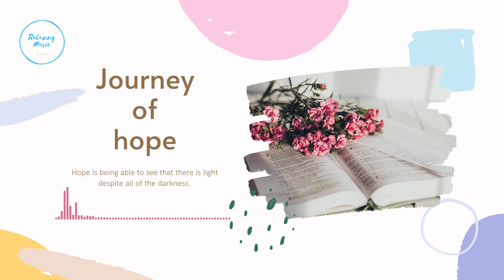Study Music To Concentrate - 1 Hour of Deep Focus Music for Studying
Enjoy this Deep Focus Music for Studying, Concentration, and Work.
Play this instrumental music in the background and use it as concentration music, focus music, or music for reading.
It can help you with memory retention if you are studying for a test, finishing your homework, or just listening to work music.
I hope you enjoy it. Thank you for being here! Your feedback is always welcome.

🌿Thanks for sharing, commenting, Like!!!

Part of the material of this video comes from videezy.com

我希望你喜歡它。 非常感謝您的到來！ 歡迎您隨時提供反饋。
（如果您想接收通知，請點擊通知鈴！）
*本頻道視頻及圖片均來自網路，版權屬原作者所有，感恩分享，如侵版權，請告知刪除。謝謝！
本視頻部分素材來源於：videezy.com